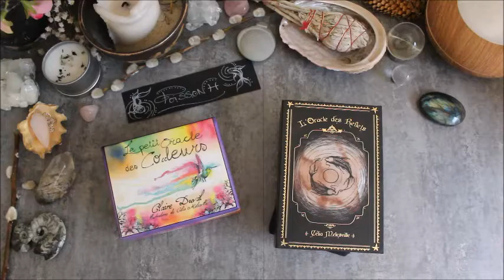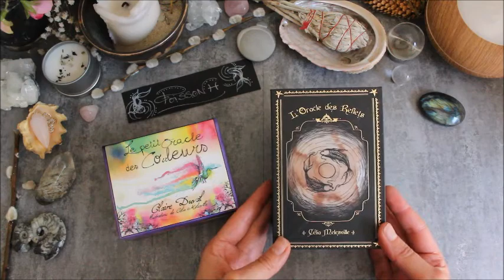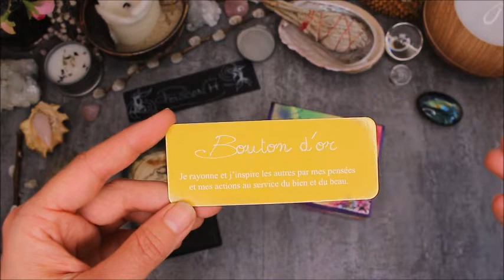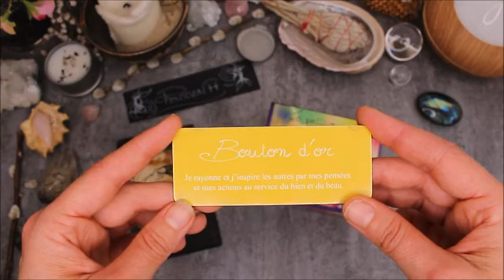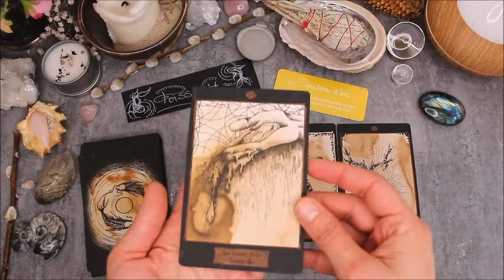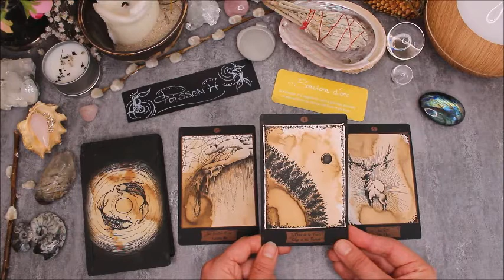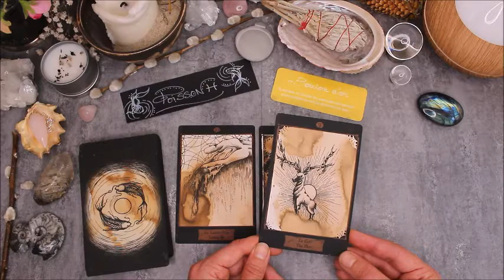Horoscope poisson - Spécial confinement